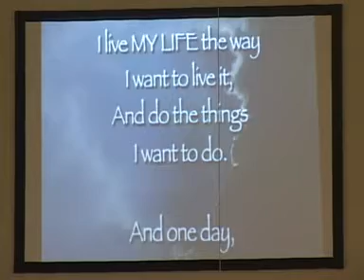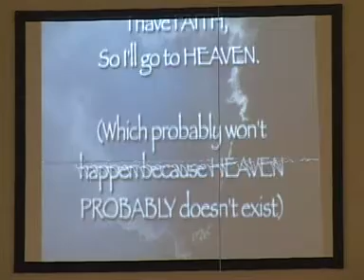Myth Busters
What spiritual myth's threaten to rob us from a deep seated and well founded faith? How can we move from a shallow faith to a firm faith? Listen to Joseph's life and see how he did not confuse the gift from the gift giver. Listen in on the continuation of the Heroes Series over Hebrews 11:22 and Gen 37-50.

speaker: Mike Logsdon